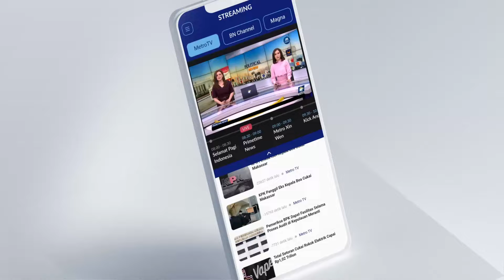Jangan Takut Mogok! 140 SPBU di Kudus Buka 24 Jam [Metro Siang]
MetroTV, Jelang libur Nataru, Pertamina cabang Kudus menyiapkan 140 SPBU di Kawasan Muria Raya. Nantinya, selama libur Nataru akan bersiaga selama 24 jam.